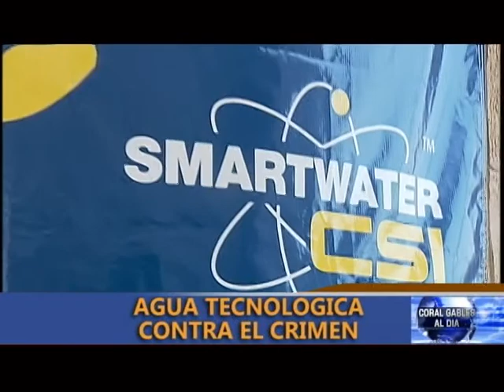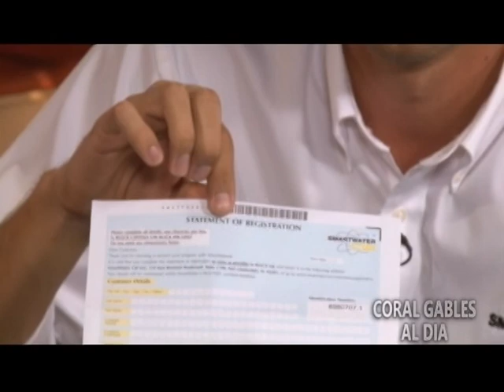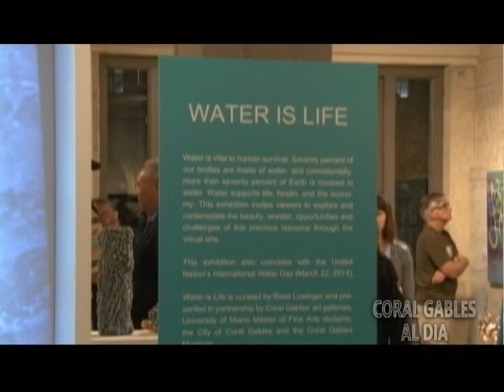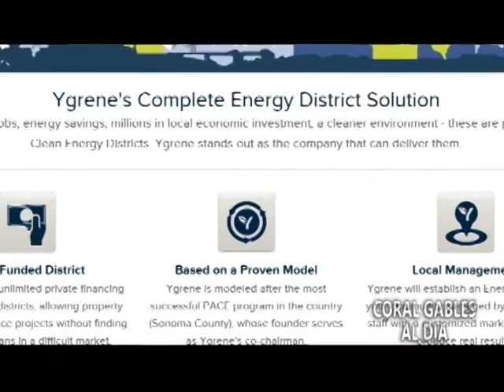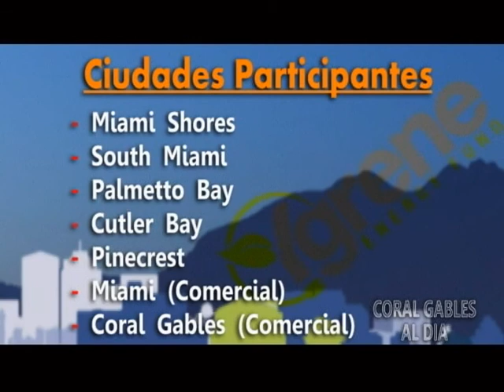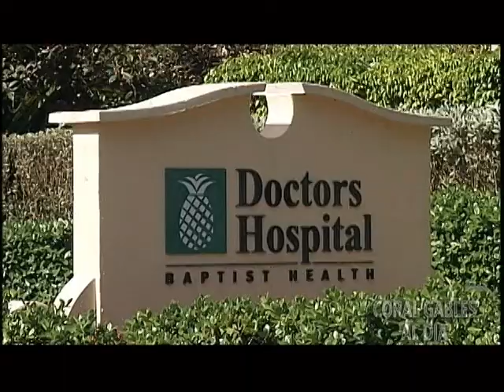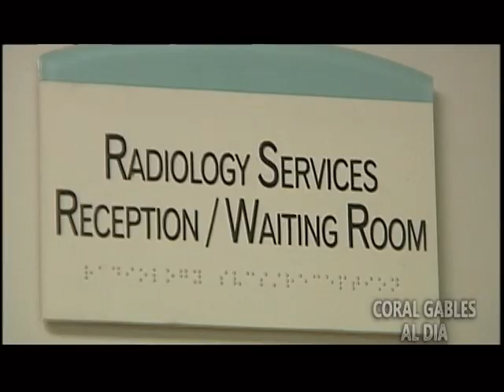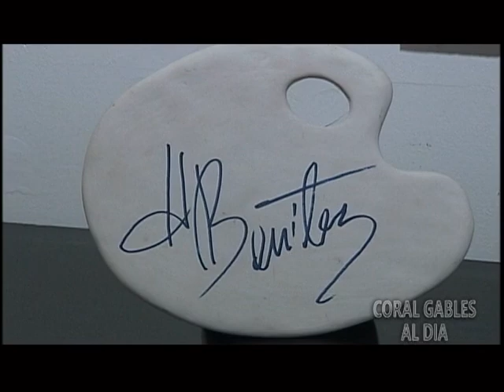Coral Gables al Dia - Abril 2014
En esta edicion de Coral Gables al Dia, hablamos de Smart Water un sofisticado producto adquirido por la policia de Coral Gables para prevenir el crimen.
Tambien ayudamos a dueños de viviendas y comercios a mejorar sus techos, aires acondicionados viejos y ventanas viejas para ahorrar energia.
El Doctors Hosiptal de Coral Gables estrena remodelaciones importantes..
Y conozca mas del artista cubano Humberto Benitez, autor de la pintura Carnaval Miami 2014.